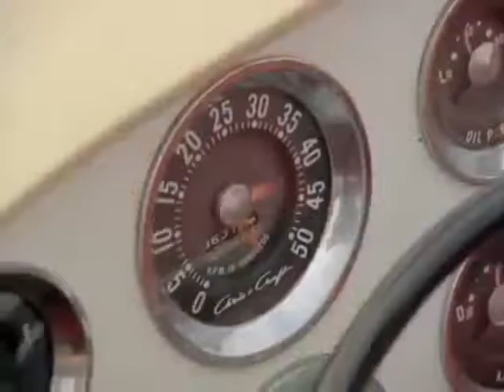13NRV - Skinôtic (Tribute to Roger Moore Mix)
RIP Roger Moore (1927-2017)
Intro : Persuaders - Episode 5 "Powerswitch" + 13NRV "Skinotic"

13NRV is a band from Marseilles in France. In "Skinôtic" (which means water skiing, released in 1994) they were joking about the Persuaders' theme and especially about Tony Curtis waving a greeting while skiing. This track is a cover of an american funky track of the early 80's I can't remember.

13NRV est un groupe marseillais. Dans Skinôtic sorti en 1994, ils se moquent du générique d'Amicalement Vôtre et plus particulièrement de Tony Curtis saluant à tout-va pendant qu'il skie. Ce titre est une reprise d'un morceau funk US sorti au début des années 80 dont j'ai malheureusement oublié le nom.

Label : Victory Records - VCD 6763
Country : France
Release : 1994
Recorded at Studio Antenna
Mixed at Studios Ferber
Made by Euro Compact
Artwork by Gilles Romiguière
Backing Vocals by "Hot" Tina, Valérie Akiba B.
Backing Vocals, Rap by Angie Cazeaux B.
Composed, Lyrics, Lead Vocals, Backing Vocals, Bass Guitar, Programmation & Keyboards by Riitano (a.k.a. Zéphirin Zefirelli ?)
Electric Piano [Fender Rhodes] & sound designer by il "Professore" Vincente Electric
Piano [Sub-bass Moog] & backing vocals by Doc "Pitbull" Micro-Schmitz
Guitar by Olivier "Velu" Louvel & Sylvain Luc
Percussion by Onc'Yannos
Recorded & mixed by Christophe "Cannonball" Marais
Saxophone, bass clarinet, flute by Chili "Mimosa" Pepper Sauce
Trumpet & backing vocals by Nils Karton
Rights to SACEM.